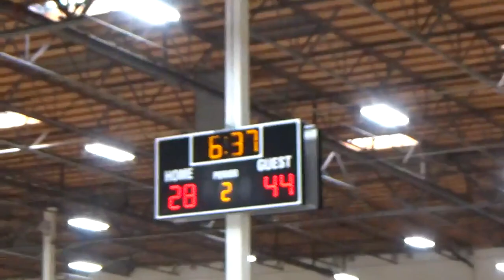Sixth Man Vs. Hoop Foundation (1st Round Playoffs)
Stroke Awareness Tournament 6-7 May 2023
3rd Game